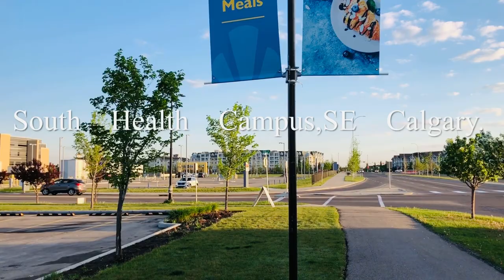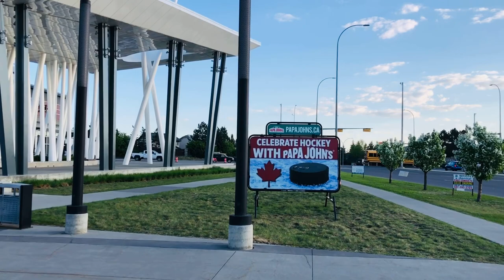Beautiful day in Calgary Downtown & Surroundings | South Health Campus SE| Saddle Towne LRT, NE 🇨🇦